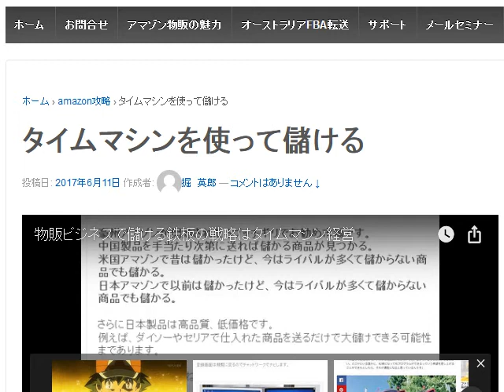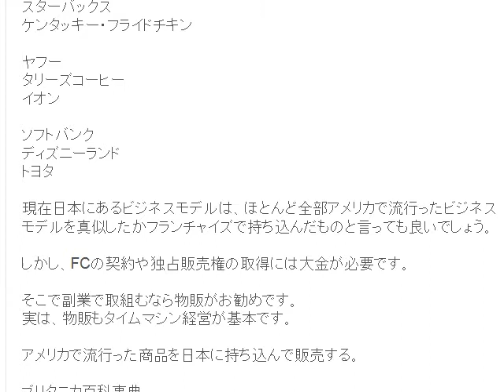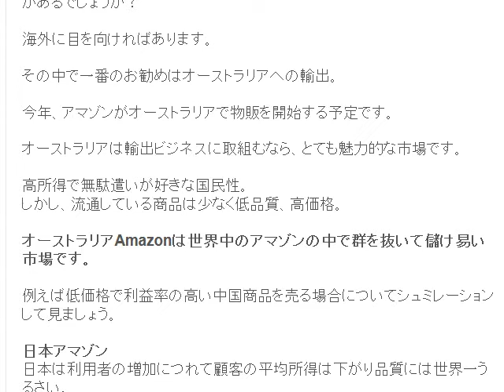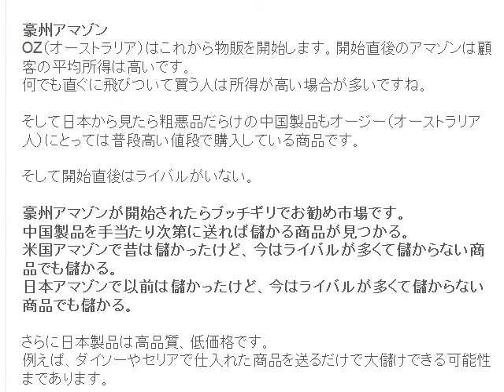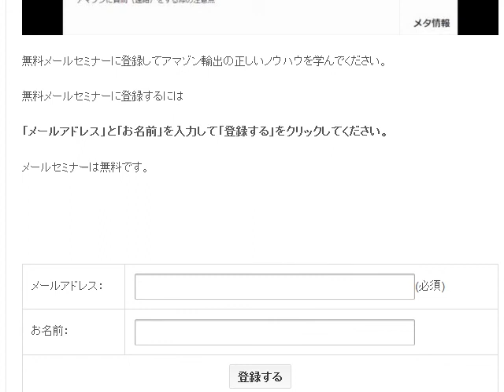物販ビジネスで儲ける鉄板の戦略はタイムマシン経営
1日10分で月10万円を稼ぐ! Amazon輸出ビジネスがわかる本　出版社:ソシム (2013/11/22)